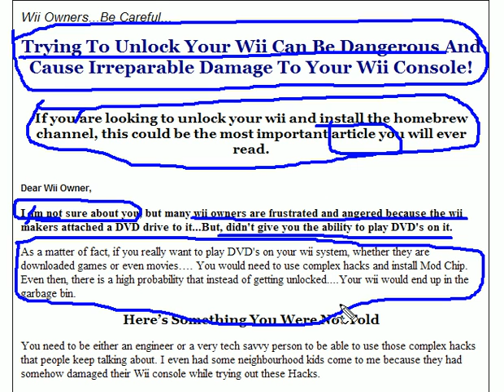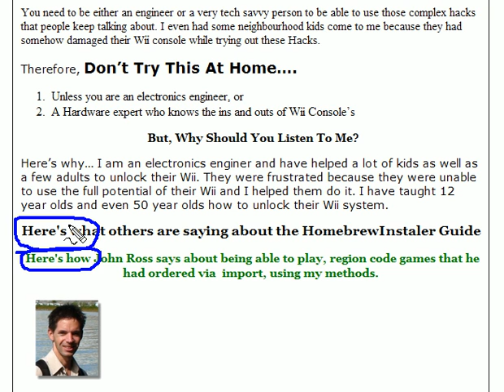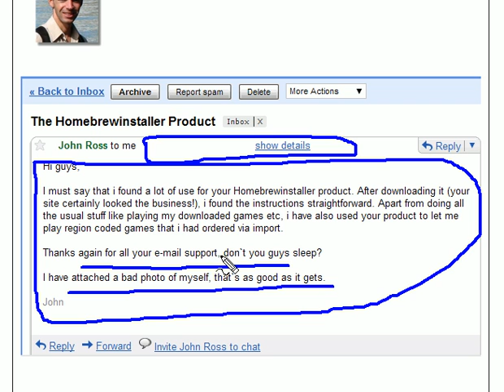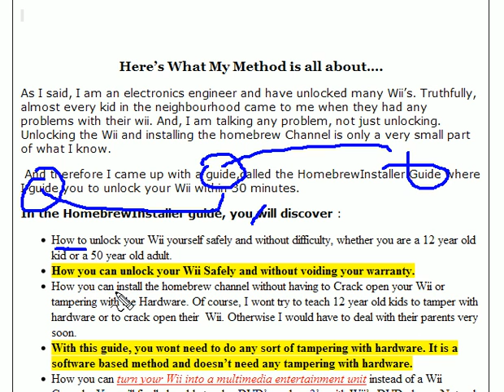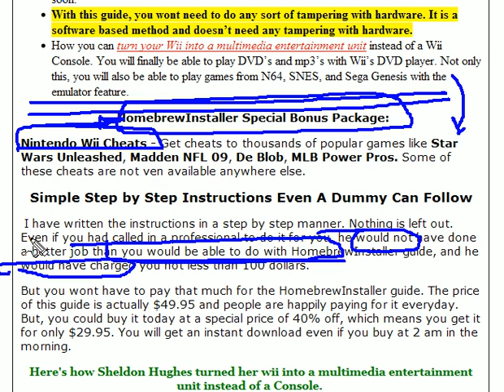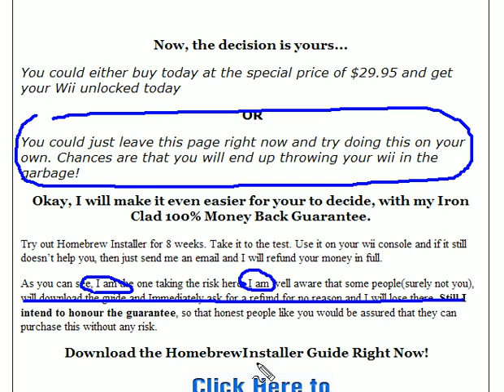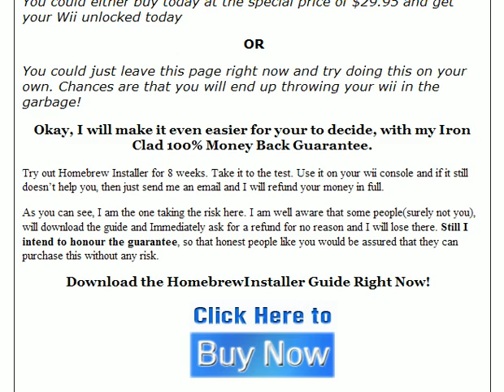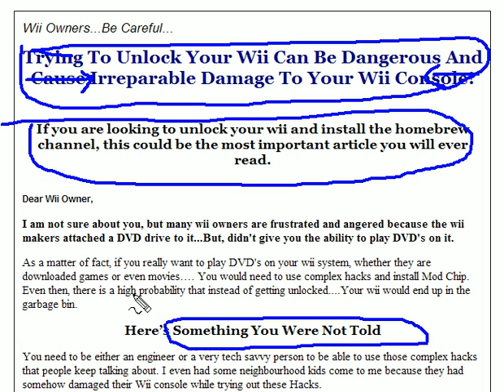Copywriting Critique for a "Wii-Enhancing" sales letter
This sales letter sells a product that allows owners to enhance their Wii game console.  Here I suggest an approach that would show the benefits over the 'warning' approach the original letter takes.